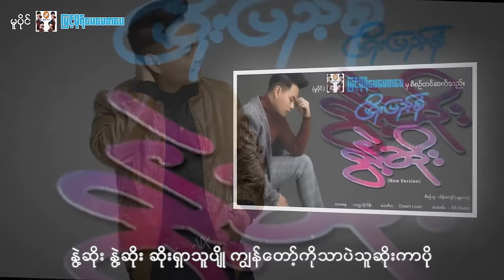Nwet Soe (New Version) - Phyo Pyae Sone နွဲ့ဆိုး ( ႏြဲ႔ဆိုး ) ၿဖိဳးျပည့္စံု [Official Lyric Video]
Song Name - Nwet Soe   ႏြဲ႔ဆိုး
Artist            - Phyo Pyae Sone     ၿဖိဳးျပည့္စံု
Composer   - Thakatho Soe
Music Band - Dream Lover
Studio          - BS Studio
Producer     - Myint Moh Maymay